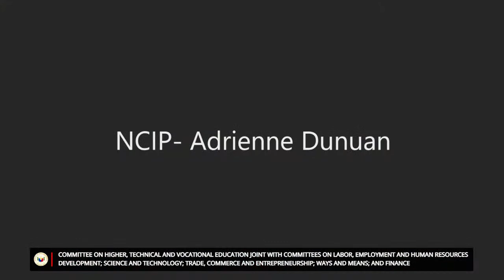Committee on Higher, Technical and Vocational Education (August 1, 2023)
Agenda: S. No. 2115 and H. No. 7721 – Training and Livelihood Program for Rehabilitated Drug Dependents (By: Sen. M. Go, Reps. Bascug, Plaza, Paduano, et al.)

H. No. 7370 – Tripartite Council for Unemployment, Underemployment, job-Skills Mismatch Problem (By: Reps. Go, Abunda, Rillo, et al.)

S. No. 2202 and H. No. 7620 - Philippine Academic Regalia Act (By: Sen. Binay, Reps. Ongchuan, M. Go, Mariano-Hernandez, et al.)

S. No. 2196 – State Universities and Colleges (By: Sen. Marcos)

S. Nos. 2167, 2175, 2176, 2177, 2178, H. Nos. 7756, 7839, 7904, 7905, 7906, 7907 and 7908 – TESDA Training Centers (By: Sens. Marcos, Tulfo, Reps. Cabredo, M. Go, E. Co, et al.)

S. No. 2229 – Philippine Entrepreneurs Academy Act (By: Sen. C. Villar)

H. No. 7400 – Enterprise-Based Education and Training (EBET) Program Act (By: Reps. R. Rodriguez, Villanueva, M. Go, et al.)

H. No. 7922 – Universal Access To Quality Tertiary Education Act (By: Reps. M. Go, Mercado-Revilla, D. Garcia, et al.)

H. No. 7755 – Antipolo City Technical Education and Skills Development Authority Training and Assessment Center (By: Reps. Puno, M. Go and E. Co)

H. No. 7564 - Amending R.A. No. 10583 (The Mountain Province State Polytechnic College) (By: Reps. Dalog and M. Go)

H. No. 7961 - Revised Bulacan State University Charter (By: Reps. Silverio, Villarica, M. Go, et al.)